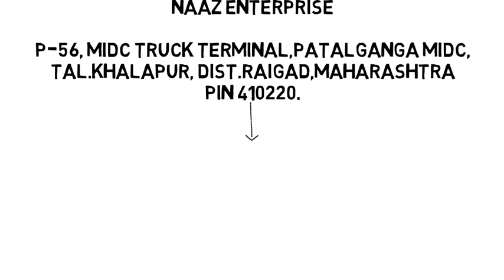Naaz Enterprises- WHOLESALE & RETAILS-ROUTERS, SWITCHS, NETWORKING DEVICES, OPTICAL FIBER MATERIAL.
Naaz Enterprises
BEST WHOLESALE AND RETAIL SUPLIERS
Internet Devices and networking material wholesale supplier.